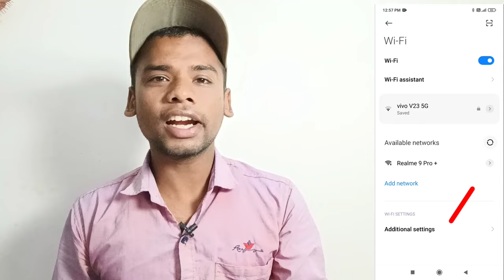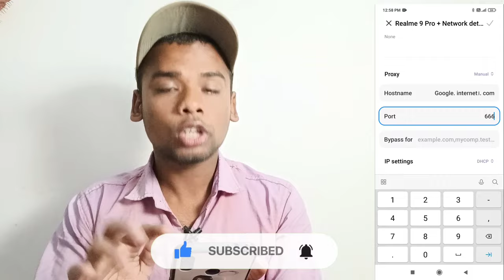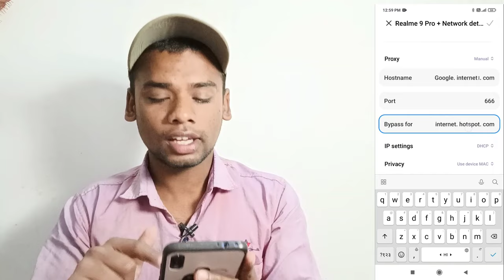How To Connect WiFi Without Password | How to See Password 2023 | 🔴Live Proof *Reality Check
How To Connect WiFi Without Password | How to See Password 2023 | 🔴Live Proof

💲Buy My Equipment

🔸Best light Under 500
🔸Best Tripod Under 500 -
🔸Best Cheap Camera For Vloging--
🔸Best and Cheap Mic --
🔸Best Gorilla Vlog Pod --
🔸Rod Wireless Cheap Mic --
🔸Cheap Camera Phone. --

Video Tag--

How to connect wifi without password in telugu
How to connect wifi without password and QR code
Wifi password hacker app
Wifi ka password kaise pata kare app
Wifi ka password kaise pata karen
Connected wifi ka password kaise pata kare without qr code
Connected wifi ka password kaise pata kare Vivo mobile